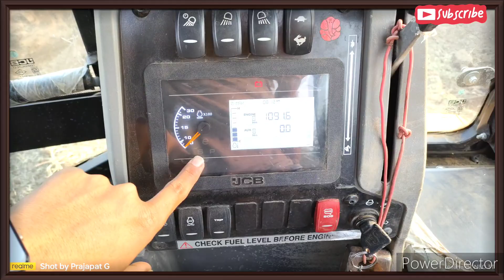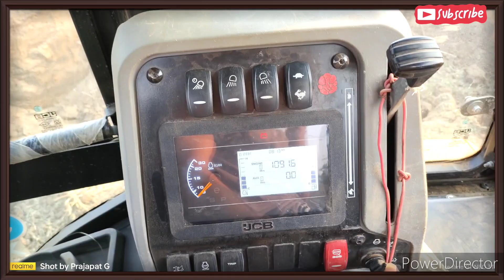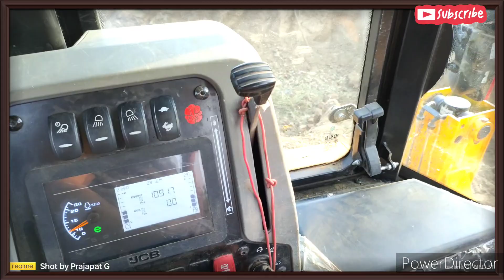2 मिनट में JCB चलाना सीखे l l How to oparate JCB boom,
2 मिनट में JCB  चलाना सीखे l l How to oparate JCB boom